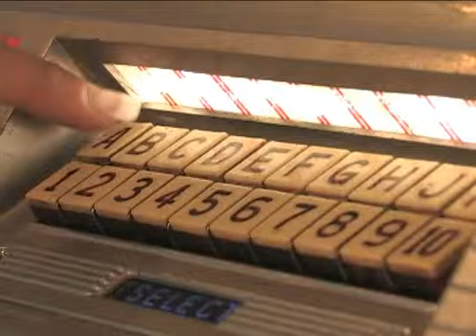1881 General Store, Grandfather Mtn. North Carolina